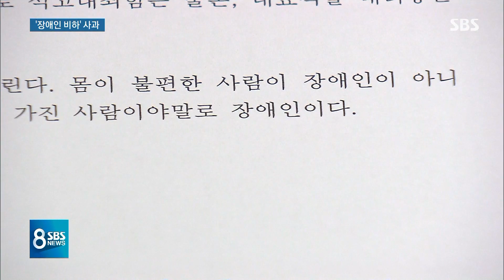이해찬 "상처 줬다면 죄송"…장애인 차별적 인식이 문제 / SBS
장애인 비하 논란에 휩싸인 민주당 이해찬 대표가 거듭 사과했습니다. 하지만 '상처를 줬다면 죄송하다고' 하면서 사과에 단서를 달았습니다. 의도하지 않았다는 건데 장애와 장애인에 대한 차별적 인식이 드러난 거라는 지적은 이어지고 있습니다.
고정현 기자가 보도합니다.